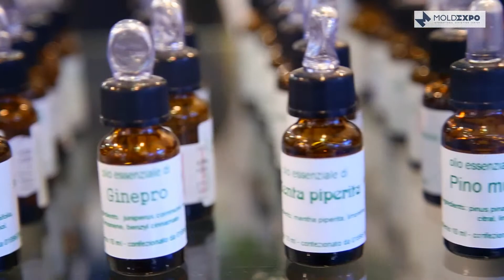antos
Натуральная косметика Antos cosmetică naturală и экспресс-диагностика ждет вас на Beauty Exhibition.
Впереди beauty-выходные - проведите их правильно!